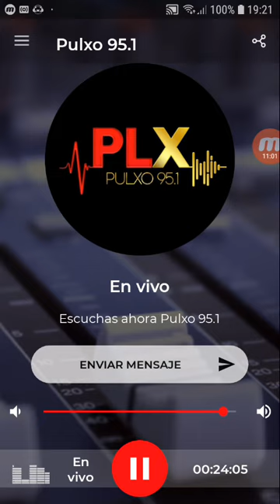coki ramirez en fernet con coki pulxo 951 parte 1 14-09-2019